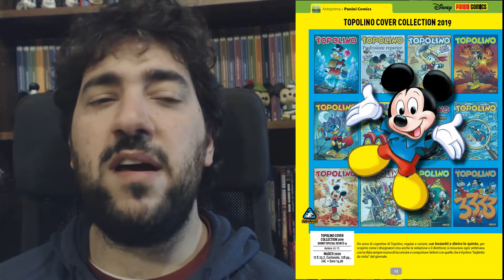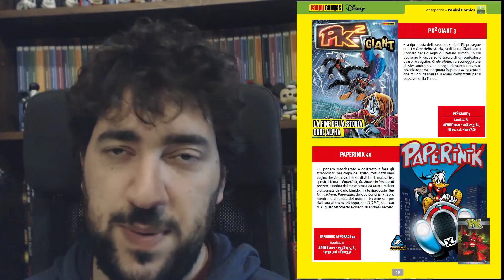Le novità Disney di Marzo Aprile - Anteprima 341 sezione Disney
In questo video analizziamo le uscite Disney di Marzo (con qualche incursione di Aprile) di prossima uscita per Panini Comics